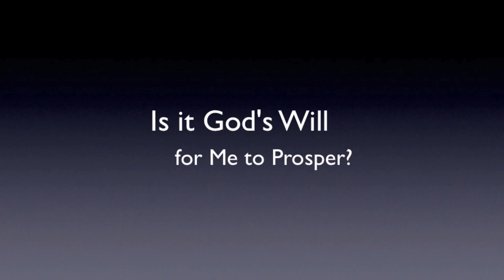Is it God's Will for Me to Prosper | today!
Faith begins where the will of God is known. You’ve got to know it. It’s got to be in your bones that this is what God wants for you. Is it God’s will for me to prosper? Yes. Emphatically, yes! Let's scripturally answer this important question. A.J.Hemstrought

3 John 2 Beloved, I wish ABOVE ALL THINGS that thou mayest PROSPER and be in health, even as thy soul prospers.
I believe it.
God’s word is Him speaking to me/you.
Question: Is it God’s will for you to prosper? (the blessing of Abraham)Yes. It’s something you have to get straight in your head–settled in your own mind and heart. Faith begins where the will of God is known and if you think for some reason that it is not God’s will for you to prosper then, guess what?, you won’t.
Remember Abraham was fully persuaded. You’ve got to be fully persuaded that this is God’s will and plan for you to prosper.
Part of the “soul prospering” is KNOWING that it is God’s will.
Speak this out your mouth regularly, “It is God’s will for ME to prosper, and be in health.”
Job 36:11 If they obey and serve Him they shall spend their days in prosperity and their years in pleasures.
Question: Is it God’s will that you obey and serve Him? Yes. Then it is also His exact will–taken from the same verse in the same bible–that you prosper.
Is it God’s will that you spend your days in prosperity and your years in pleasures? Yes! Just as much as it is His will that you obey and serve. So, it is the will of God that we prosper.
Obedience and service to God the Holy Ghost will lead to prosperity.

For more messages on the life of Faith, walking with the Holy Ghost, and prosperity go

"Joseph Prince - What It Means To Prosper In All Things"
"Joseph Prince - God’s Plan To Prosper You In The End Times"
"God Wants to Prosper You" with Jentezen Franklin
"TD Jakes Sermons: Positioning Yourself to Prosper Part 1"
I can do all things through Christ
My God shall supply all my needs (money)
God is good - all the time!